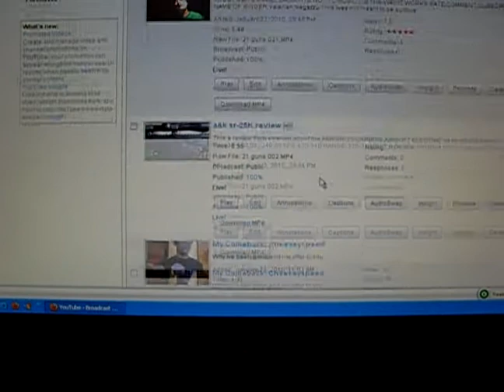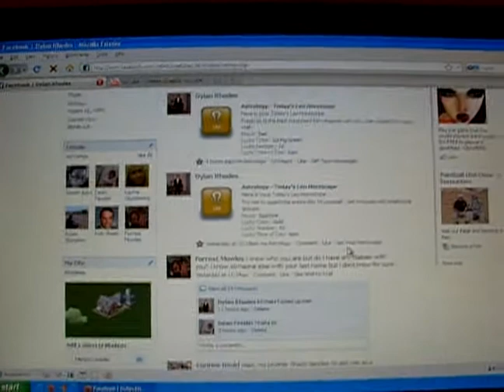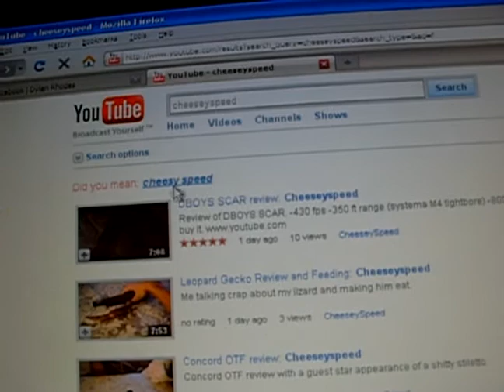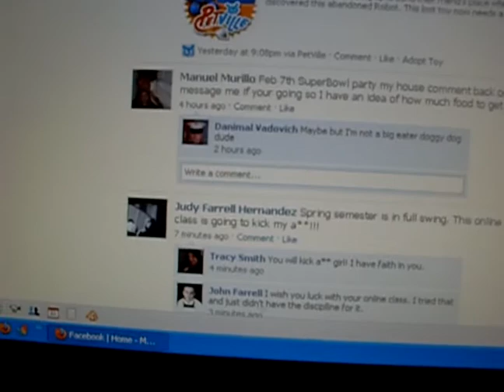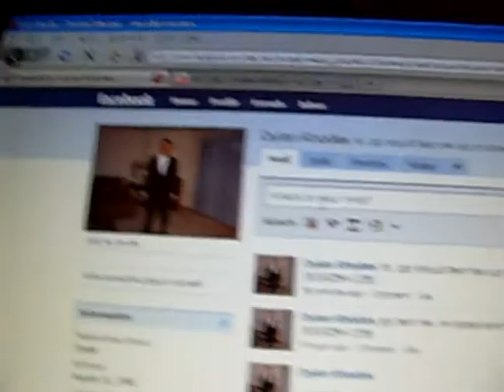The Famous Rapper: Cheeseyspeed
Im the worlds most famous rapper. u think ur better? prove it.